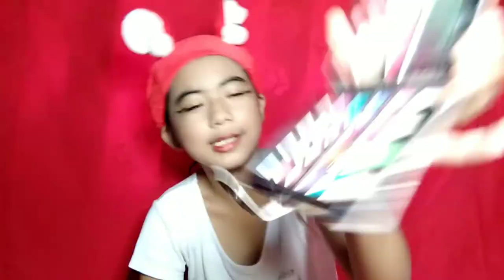Vlog #01 : Paano ba mag-makeup? (Nagkalat yung mascara !??)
This is my first ever vlog, at first time ko din make-up'an yung sarili ko hehe. Sana mag-enjoy kayo!

Godbless ❤️